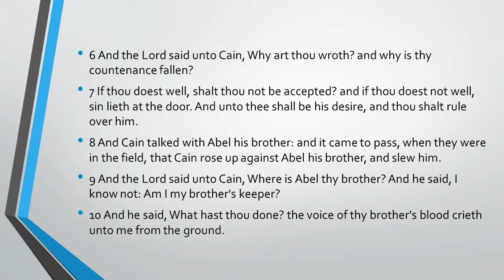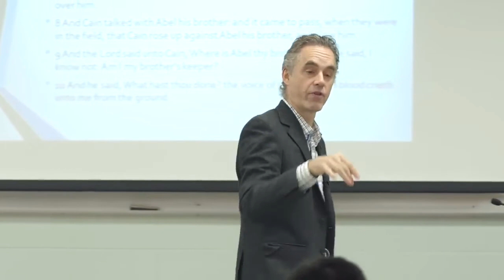Resentment | Jordan Peterson